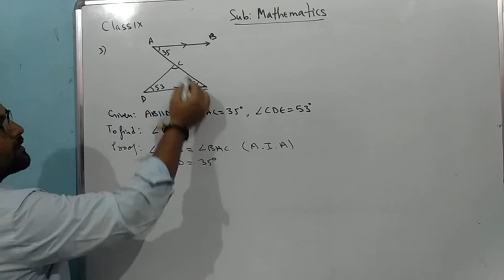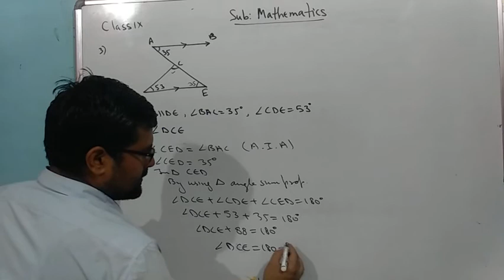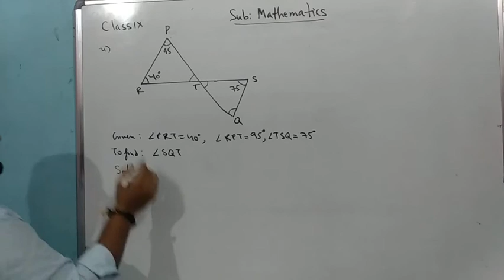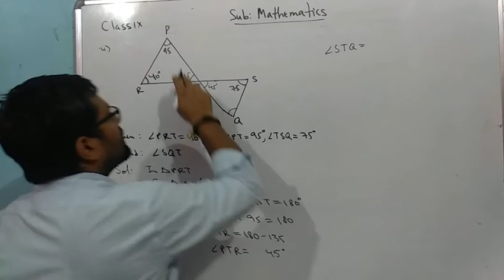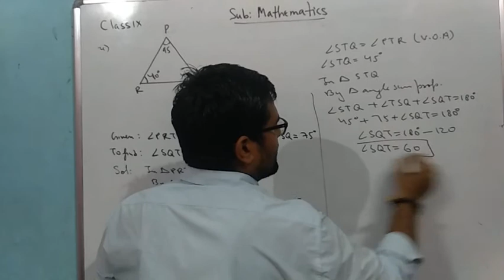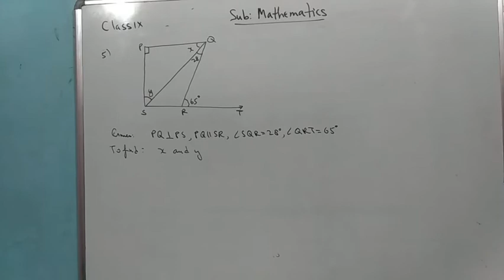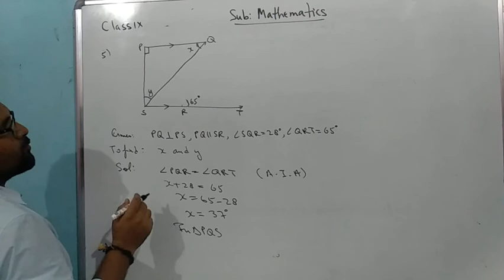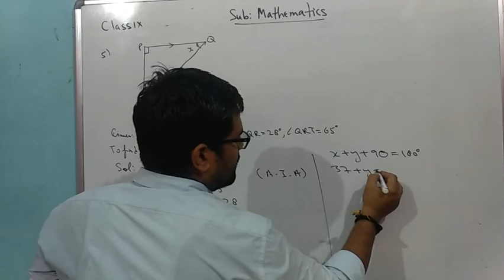Class 9 Mathematics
Chapter 6 Ex 6.3 ques.  3 to 5